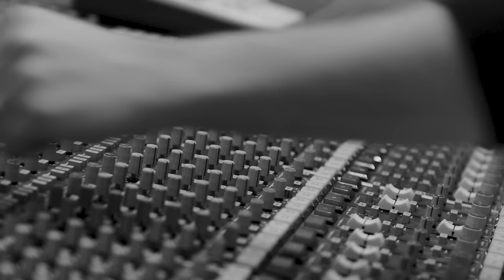Lawrence - "Shot", Breakfast: Unscrambled (Acoustic Sessions)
Clyde and Gracie Lawrence play "Shot," a song originally debuted on Lawrence's album, Breakfast.  This new live, stripped-down recording is available on their new EP, "Breakfast: Unscrambled (Acoustic Sessions)" out now.

Produced and Edited by Bowen Street Productions (@bowenstreetprod)

Filmed and Produced by Jordan Beard & Alistair Wilson

Filmed and Recorded at The Bunker Studios in Brooklyn, NY

** COME SEE US IN MAY ON "THE NEW STUFF TOUR" -- TIX AVAIL AT LAWRENCETHEBAND.COM **